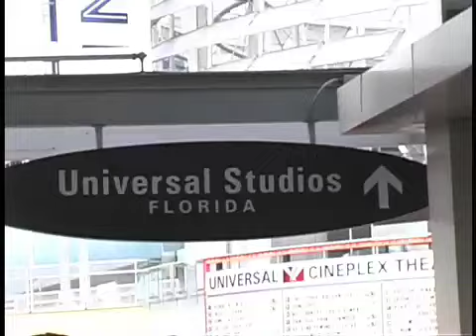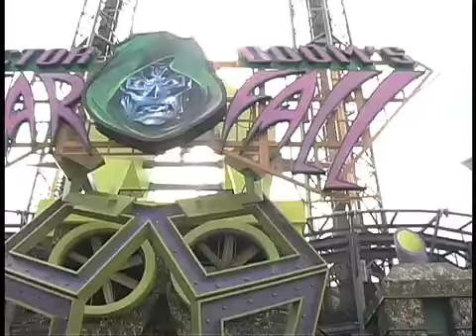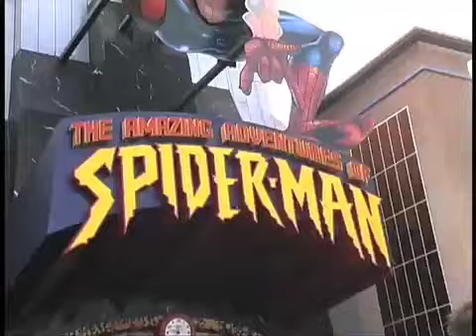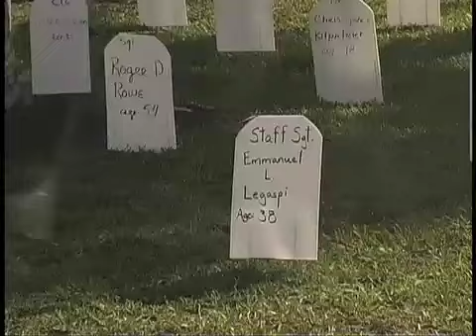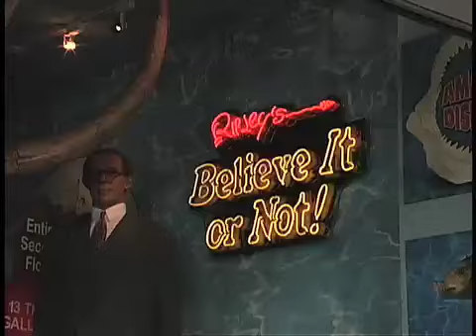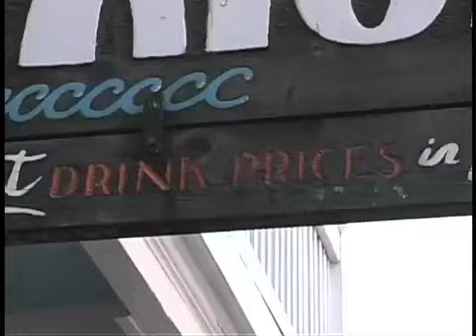Family Florida Trip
the klassen family and tyler travel to orlando through miami to key west for a 2 week vaca.